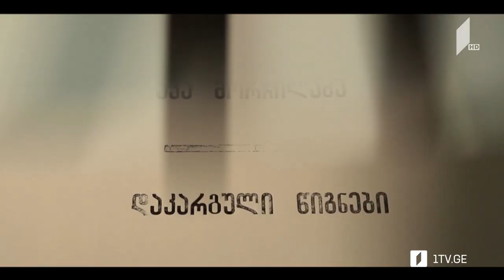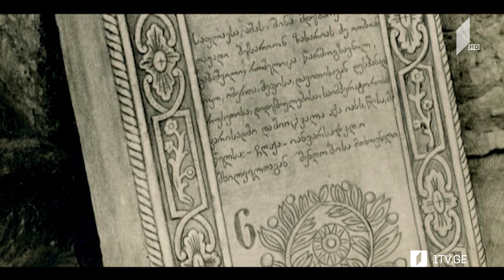აკა მორჩილაძე - „დაკარგული წიგნები“ - გიორგი ლეონიძის „ბესიკი“ - VII სერია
ბესიკი, იმერეთის სამეფოს დიპლომატი, უცხოეთში გარდაცვლილი დავიწყებული პოეტი.